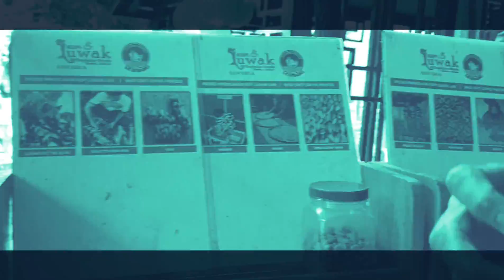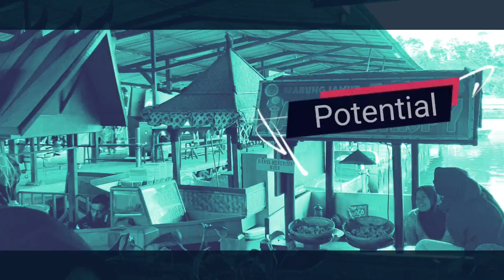SIP BOSS - 3RD DAY IN BANDUNG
Amazing garden
Amazing meeting